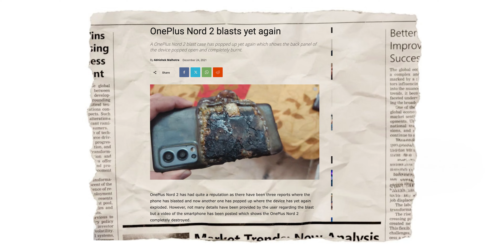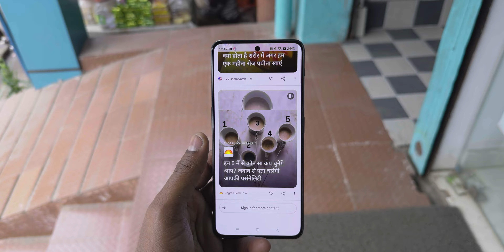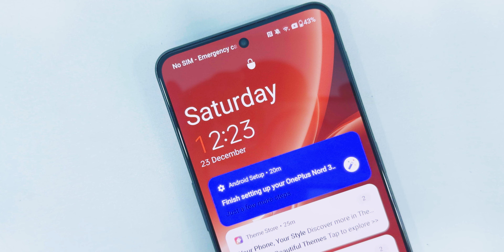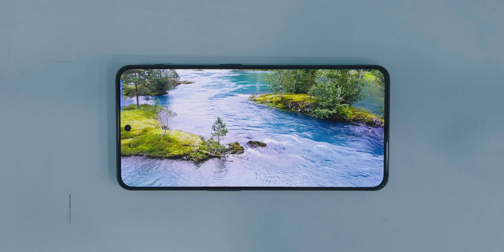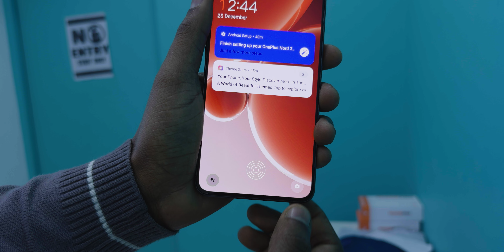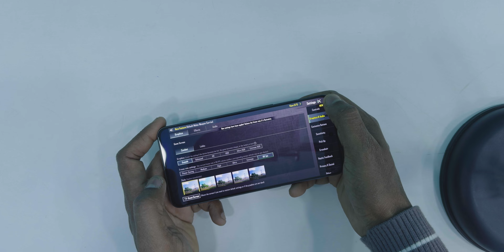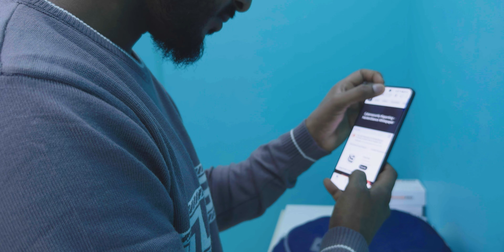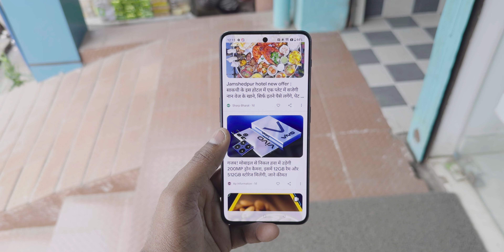Oneplus Nord 3 after 6 month | Best Phone Under 30000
about video

Samsung galaxy S 21FE
iPhone 15 pro

iPhone 15 pro cover case

nini tripod
source light
back light
colour light

00:00 Oneplus Nord 3 after 6 month
01:47 Oneplus Nord 3 design
05:00 Oneplus Nord 3 Battery and Charging
05:59 Display
07:25 processor
09:22 camera
11:20 final conclusin

oneplus nord ce 3 5g review

oneplus nord ce 3 5g camera test

oneplus nord ce 3 lite fingerprint sensor

moto edge 40 neo vs oneplus nord ce 3
oneplus nord ce 3 lite camera settings

igoo z7 pro vs oneplus nord ce 3

oneplus nord 3 lite 5g